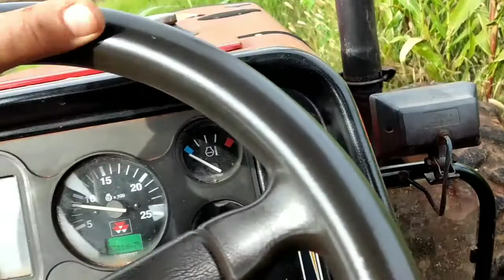fomos fazer silage e (Quase ficamos atolados)!!